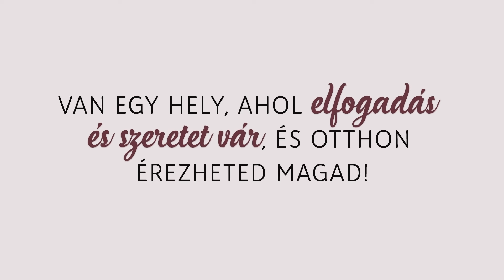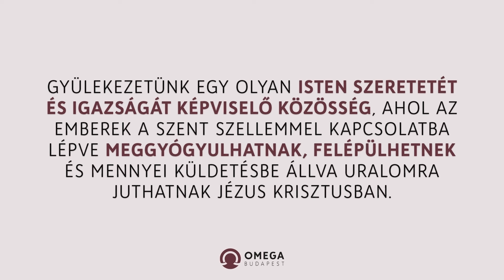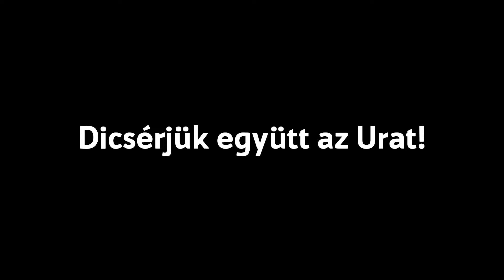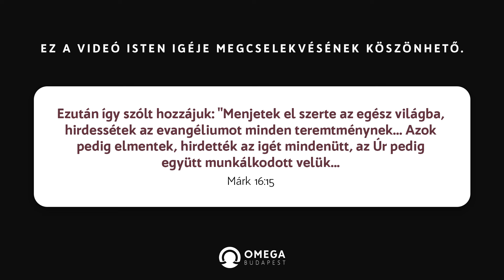A nemesítés mester terve | Istentisztelet - Omega Budapest